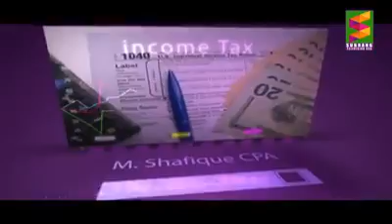Khud Sakhta Idare & Mazloom Overseas Pakistani"" Saleem A Malik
"" Baat Tu Such Hay"" has ranking of any abroad Pakistani Overseas Talk Shows, Subrang TV, USA produces the largest production of any Pakistani Overseas Channels, How Peoples Use Overseas Phenomenal to steal dreams of an Ordinary Immigrants, please Watch & Share.